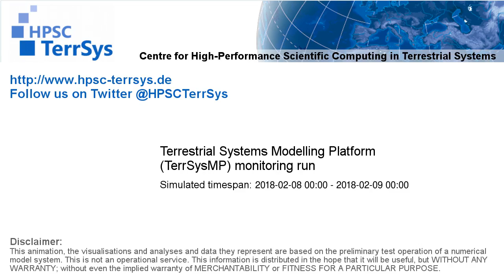TerrSysMP monitoring run 2018-02-08 - runoff - NRW (24h)